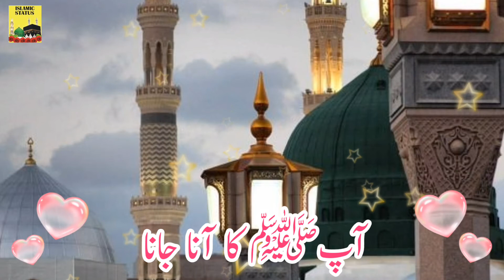shab e meraj 2021/ 27 rajab/ shab e meraj status/ qadri astana / hukum tha k/ jumma mubarak status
Asalam-o-Alaikum!
Friends apko koi si bhi Naat, Qawali ya Manqabat ka status banwana ho tu ap mujhy comment box main Naat, Qawali ya Manqabat  ke kuch lyrics type kar den main INSHA ALLAH apke type kiye lyrics ke  mutabiq status bana kar upload karon ga.